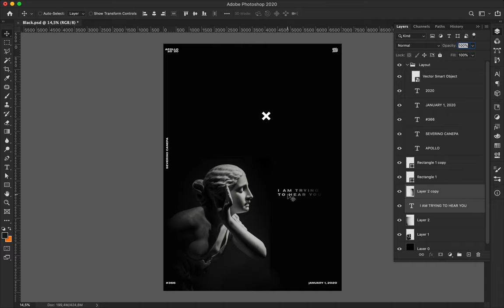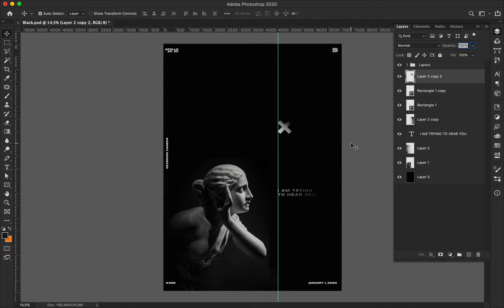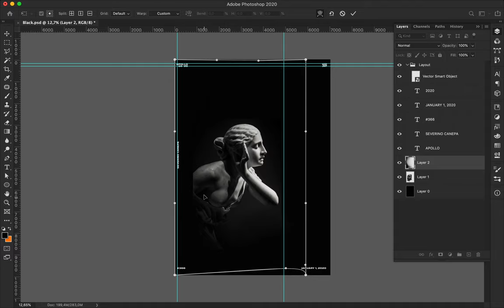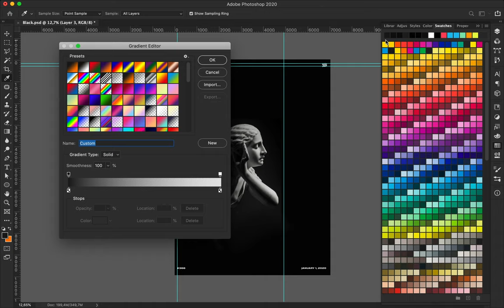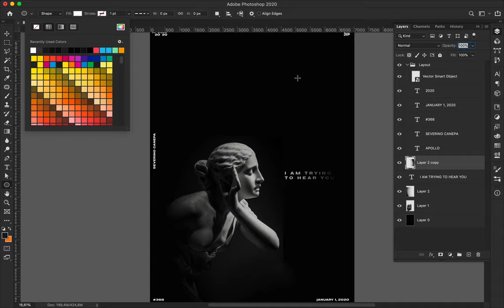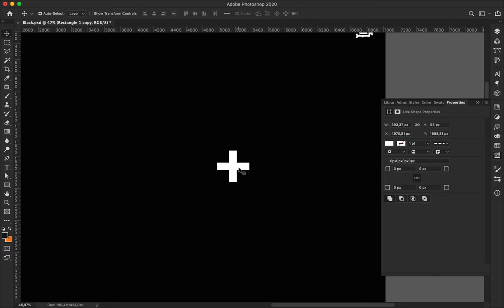Speed Art Poster Tutorial #366 I Can't Hear You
The first poster of the year 2020. I say Goodbye to the picture of Apollo — I will try don't use it — with this statue trying to hear something.
This is minimalist and sensitive poster design.